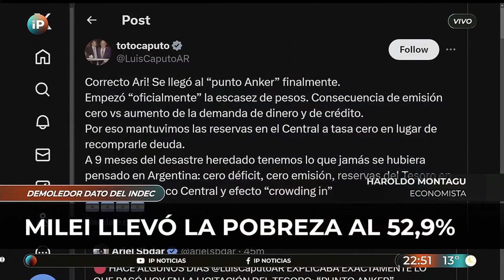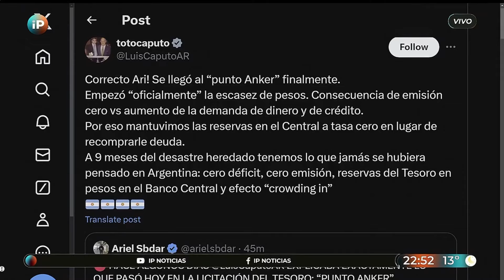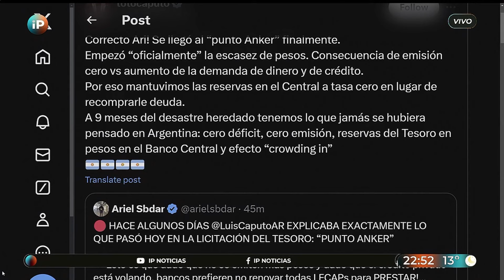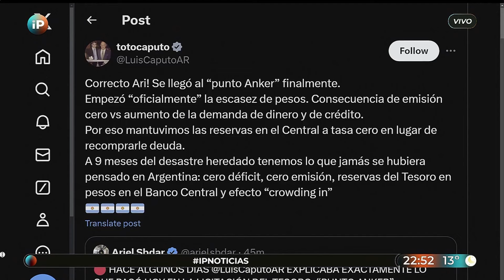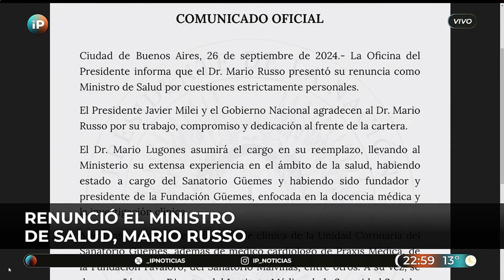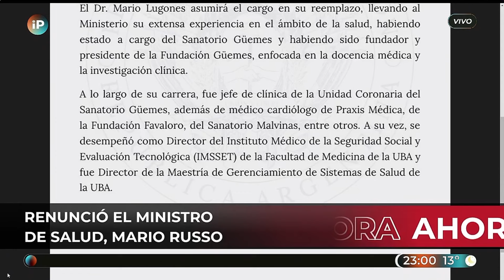"Milei buscó esta catástrofe social con el ajuste más grande de la historia" / Gabriel Solano en IP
¡Seguí a Gabriel Solano legislador porteño del PO-FITU en sus redes! ✊